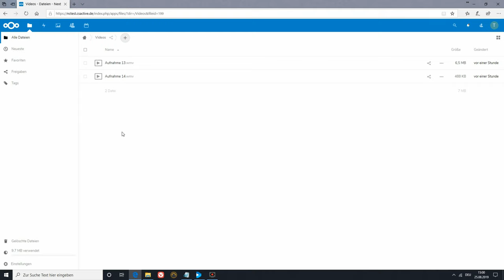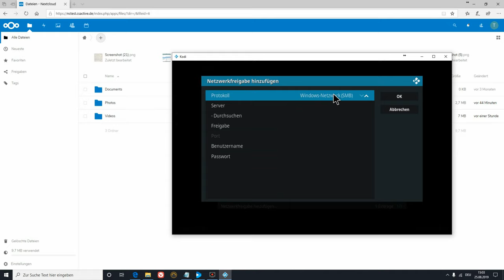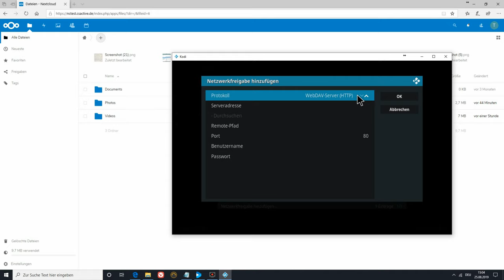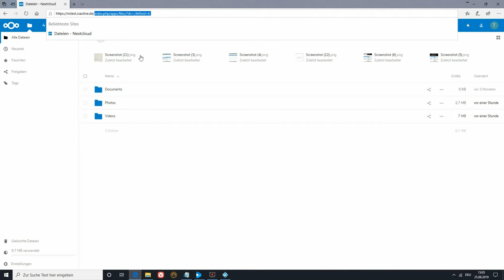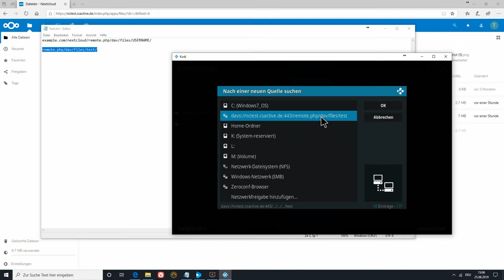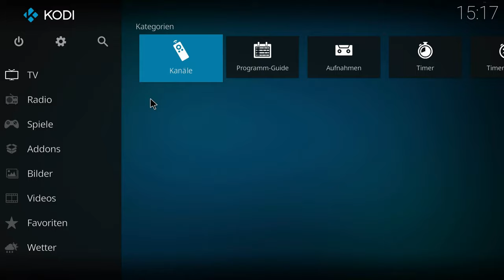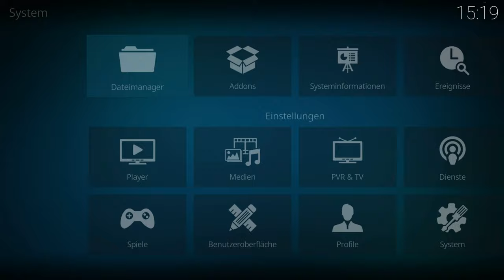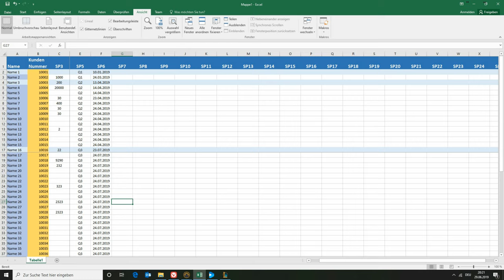Nextloud | KODI : Nextcloud Ordner in Kodi einbinden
Einbinden von von Nextcloud / Owncloud Ordnern via WebDav in KODI zum Abspielen von Videos, Musik und Anschauen von Bildern

:: DOMAIN.LTD/nextcloud/remote.php/dav/files/USERNAME/
:: remote.php/dav/files/USERNAME/